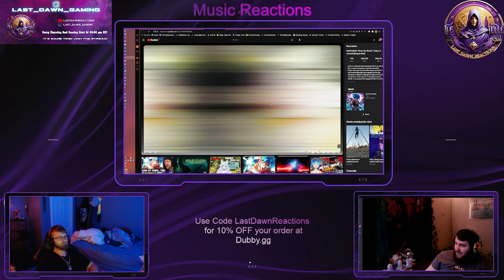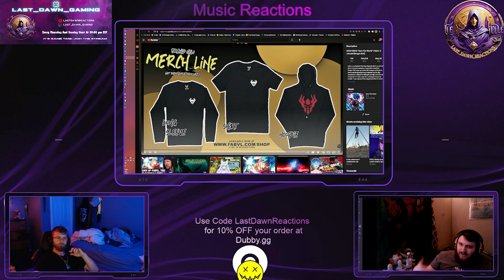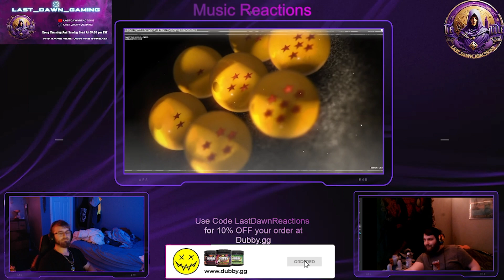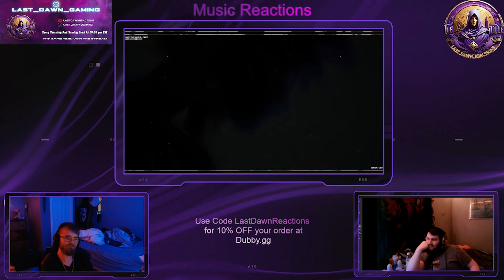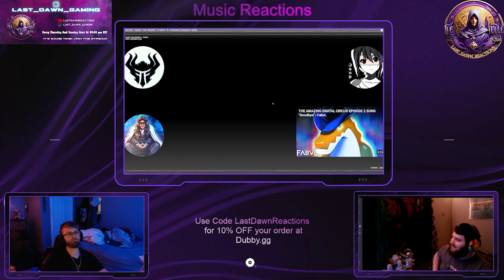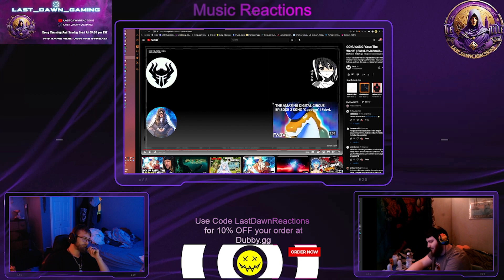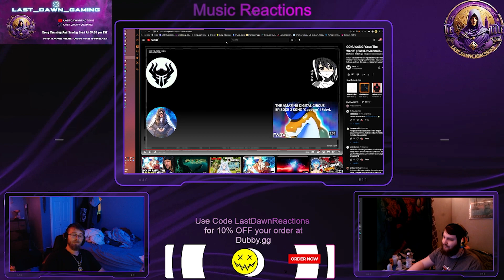[Reaction] @FabvL ft: @JohnaldMusic Save The World [Goku Song]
His channel, please go support this man